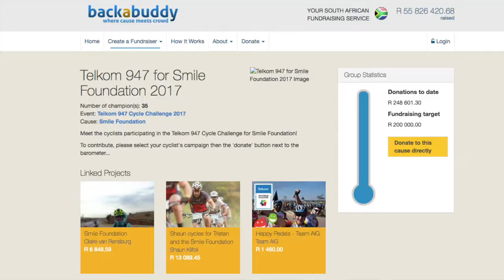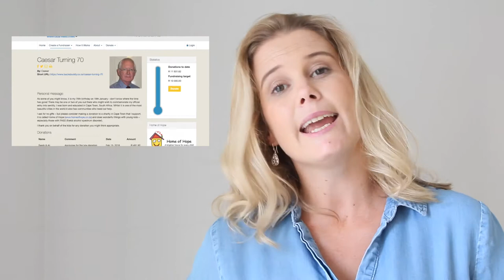Is my Charity Ready to Crowdfund?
BackaBuddy COO Catherine Du Plooy giving charities tips on how to be "crowdfunding ready"